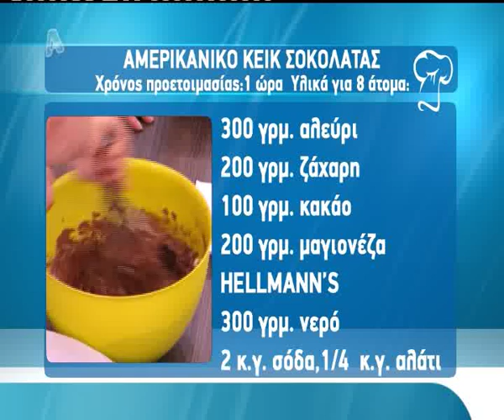tvshow.gr: Αμερικάνικο κέικ σοκολάτας (A' μέρος)